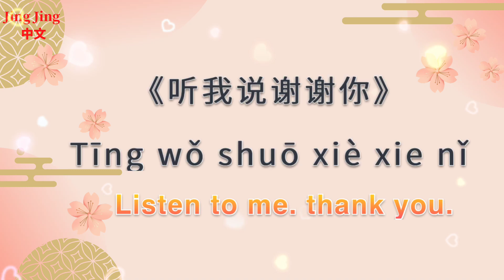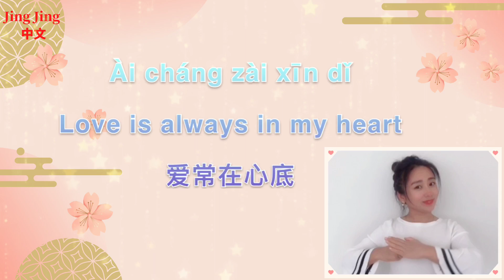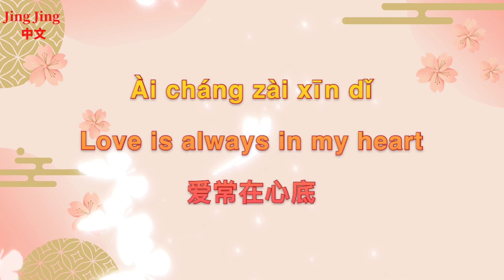听我说谢谢你|手势舞Chinese＋Pinyin＋English＋Dance|李昕融ting wo shuo xie xie ni|Listen to me. thank you.|Jing Jing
Jing Jing中文＃手势舞
听我说谢谢你-李昕融
Tīng wǒ shuō xiè xie nǐ-Li Xinrong
Listen to me. thank you.

Learn Chinese学汉语
New video will be uploaded every Saturday. Hope to help more students to study Chinese.Come to Search ‘Jing Ma Chinese’on Youtube to join Miss Ma's Classroom. Begin your first Chinese class here. Let's make it!